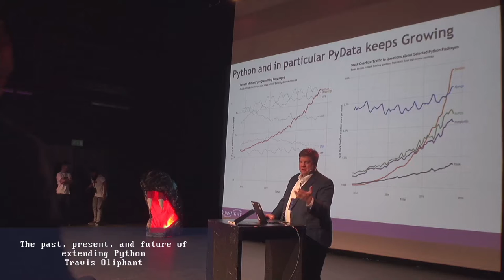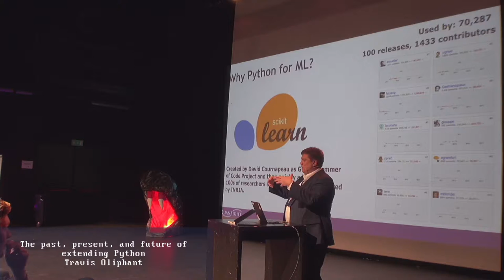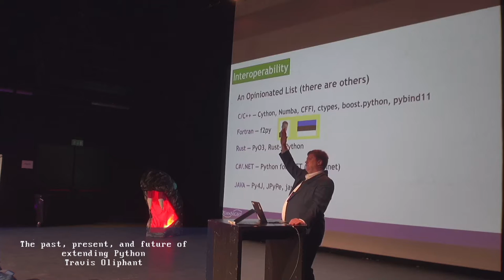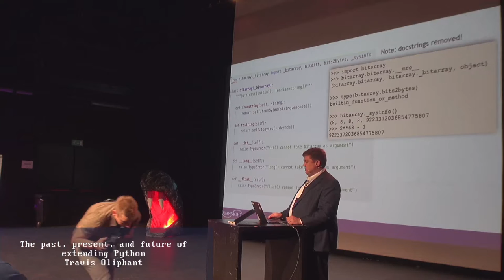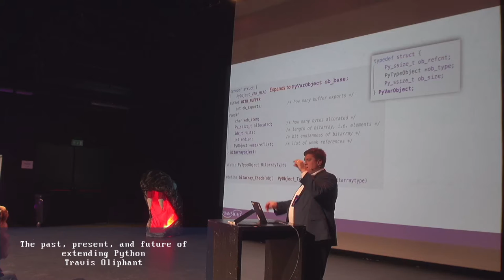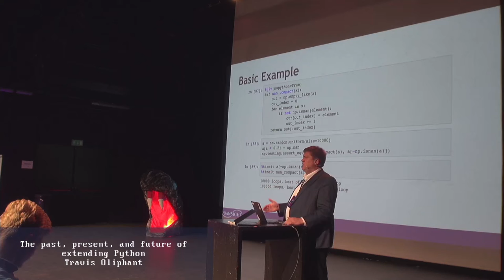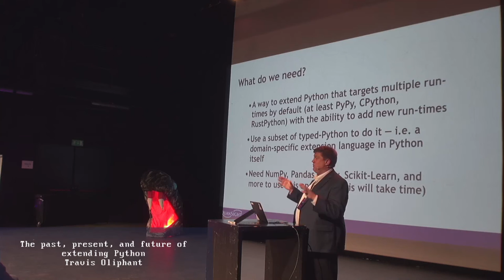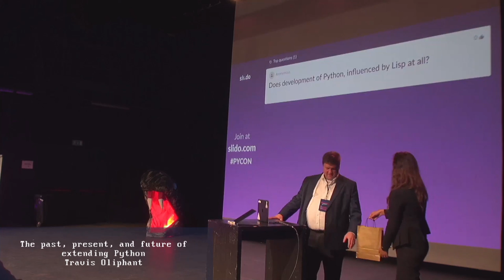The past, present, and future of extending Python - Travis Oliphant [PyCon Estonia 2019]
Travis E. Oliphant is a Founder and CEO/CTO of Quansight, a consulting company that connects companies with open-source communities to help companies gain actionable quantitative insight from their data. Travis previously co-founded Anaconda Inc. and is now a Director. Since 1997, he has worked in the Python ecosystem, notably as the primary creator of the NumPy package and as a founding contributor of the SciPy package. Travis also started the Numba project and organized and led the teams that built Conda, Dask, Bokeh, and XND. Travis has a Ph.D. from the Mayo Clinic and B.S. and M.S. degrees in Mathematics and Electrical Engineering from Brigham Young University.

Python is nearing 3 decades in existence (yes, kinda hard to believe). Where do we go from here? We have the same question, hence PyCon 2019 will be a peek into the future of Python. Come, hang out with an inspired crowd, have rich, direct conversations and who knows, maybe you’ll even find an answer.